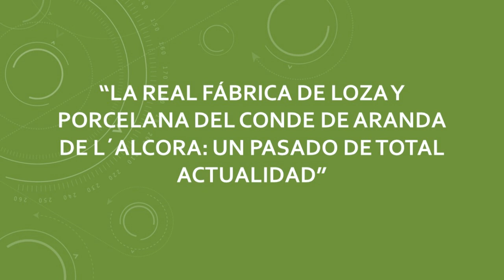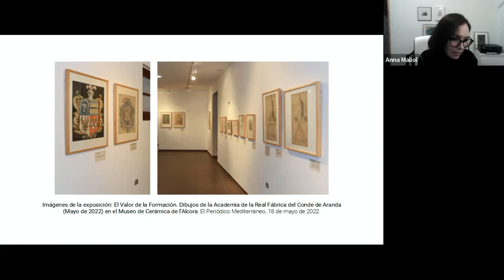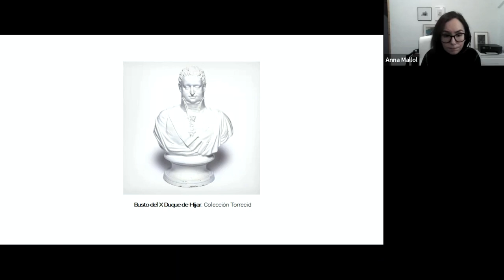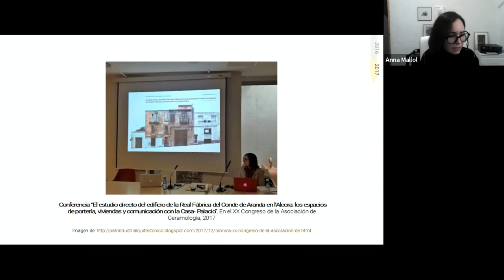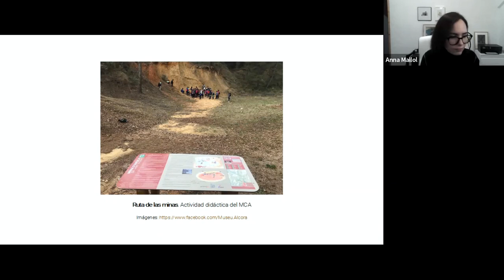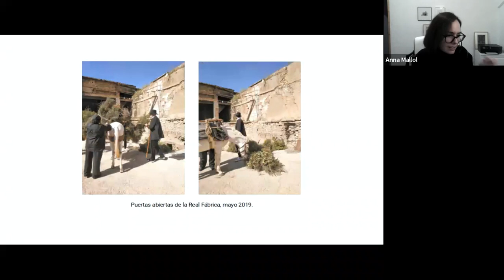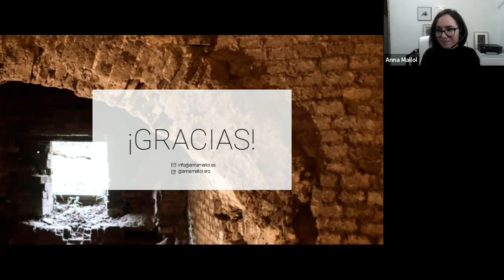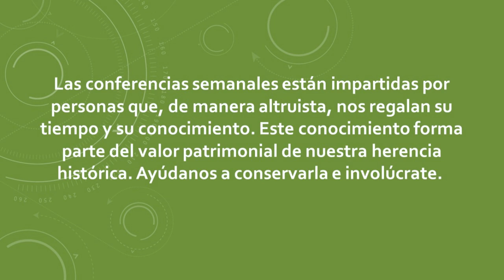La Real Fábrica de loza y porcelana de l’Alcora: un pasado de total actualidad | Hispania Nostra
La Real Fábrica del Conde de Aranda fue una manufactura fundada en 1727, en l’Alcora, que llegó a producir una de las mejores cerámicas artísticas de toda Europa. Su creación plantó la semilla de la posterior industria azulejera castellonense, dando origen a un cambio económico y social drástico en todo el territorio de la provincia. Tras décadas en el olvido, la Real Fábrica renace mediante un ilusionante proyecto de recuperación.

CONFERENCIANTE: Anna Mallol Olivares, socia 2677.

Arquitecta nacida en l’Alcora (Castellón). Es graduada y máster por la Universitat Politécnica de València. Es cofundadora del estudio Caliu, que trabaja en la recuperación de la memoria y la identidad mediante la intervención y la gestión del patrimonio cultural y la arquitectura tradicional. Actualmente compagina el ejercicio profesional con la ampliación de su formación en el Máster de Gestión del Patrimonio Cultural y Museología de la Universidad Internacional de Valencia.